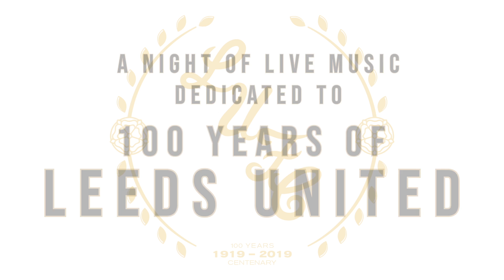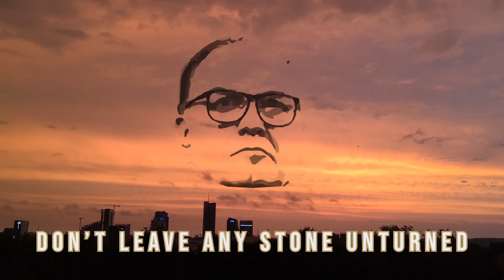Paul Wilson - He Is Bielsa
Created in The Medicine Rooms Studio with Dom Bennison.

Lyrics by Paul Wilson
Original song Gerry Cinnamon - Belter

**Special mention to Enda and Dermot from Derry. They had an idea for a song and loved King Of Elland Rd. They sent me the idea to write to Belter all the way from John Joe's bar in Draperstown, NI. Thanks lads and everyone keep the suggestions coming. I dont ignore**

Sung by Paul Wilson and Dom Bennison

Please come and see us live at The Centenary Night.